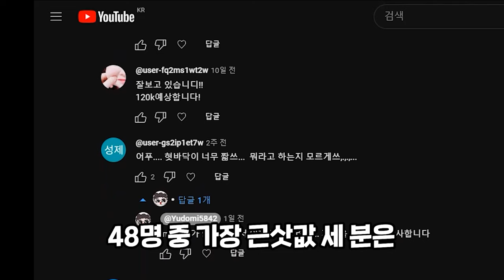이제 돈 벌려면 금돌 채집이 필수!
4월 15일 업데이트 내용 중 축성 추가 내용 중
상자에서 잘 안주는 돈을 금돌에서 벌어가세요
돌 채집이  필수간 될듯합니다